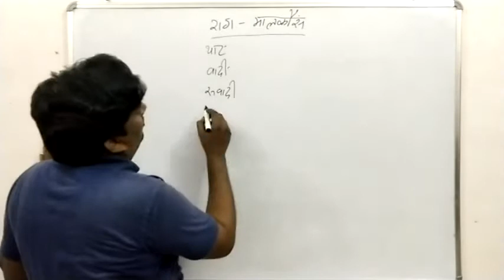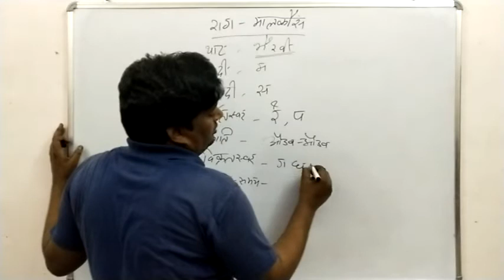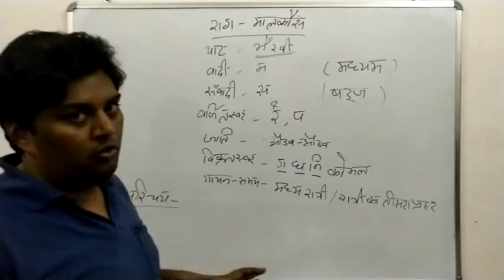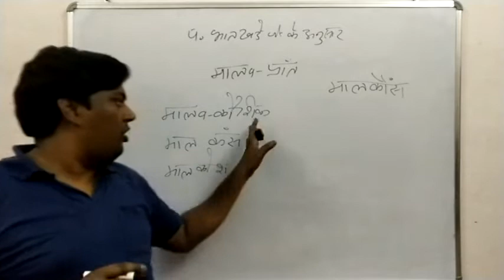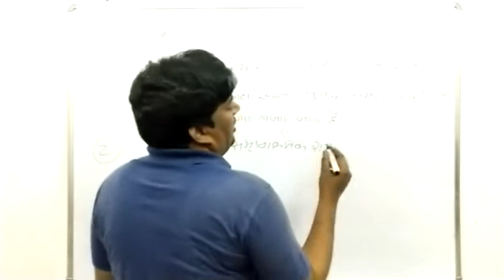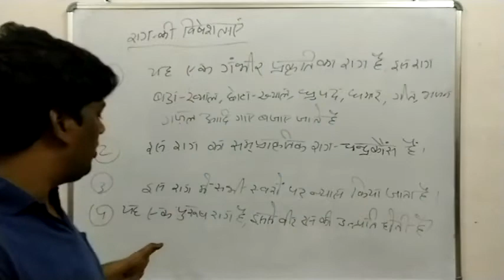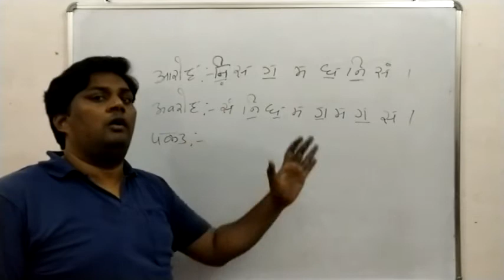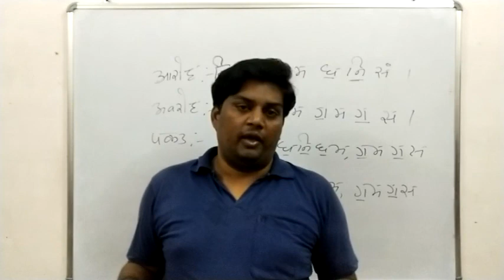Music Syllabus For Class XII part = 14 RAAG MALKAUNS EXPLAIN BY LIYAKAT ALI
CLICK ON LINK FOR EXTRA KNOWLEDGE AND SUBSCIRBE CHANNEL Music Syllabus For Class XII part = 14

RAAG MALKAUNS   EXPLAIN BY LIYAKAT ALI